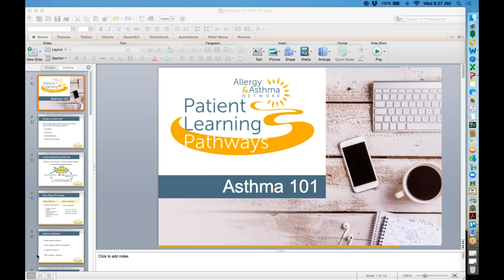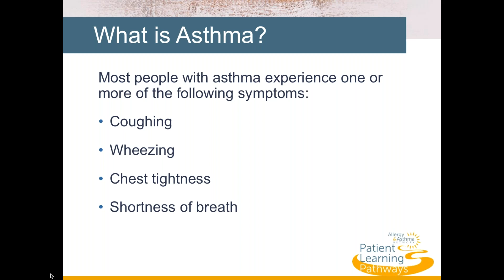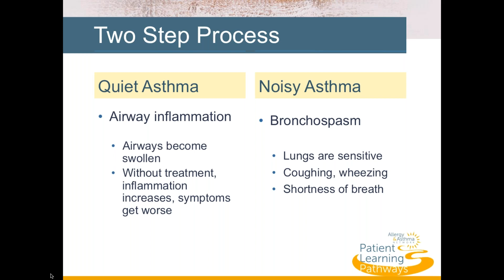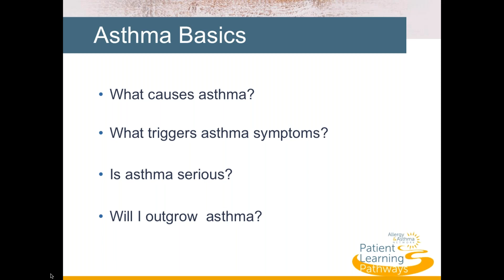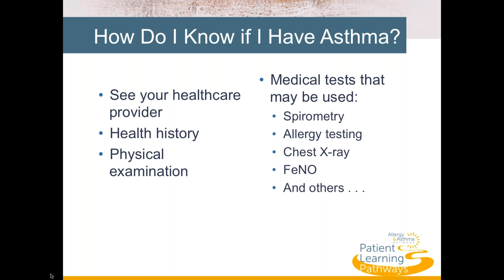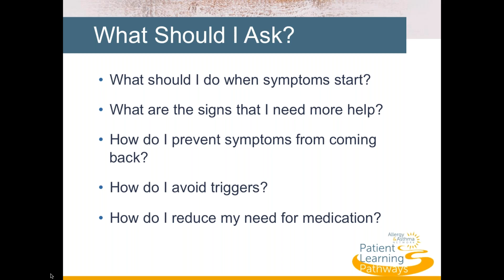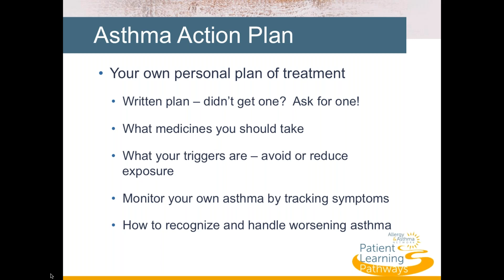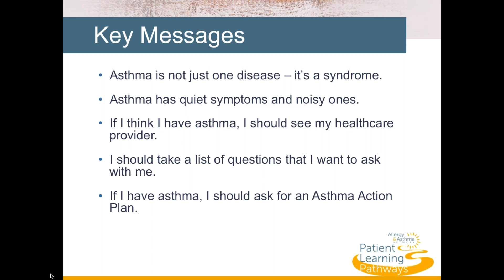Asthma 101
A patient-centered overview of asthma basics that considers what asthma really is, how to know if you have asthma and what to ask your healthcare provider about asthma.  Learn about Asthma Action Plans and helpful resources!

UPDATE: Click below for a new video on this subject